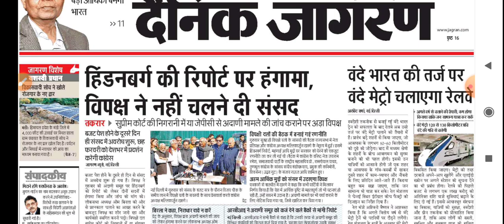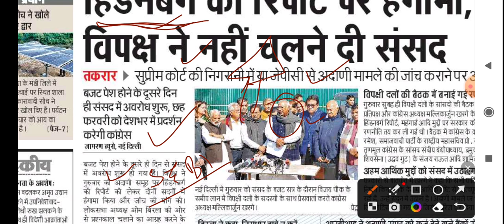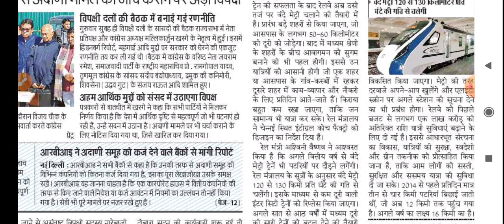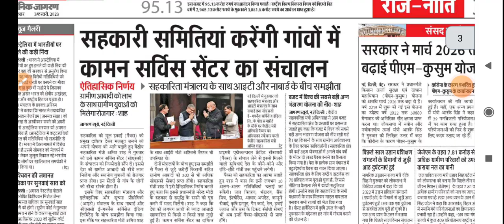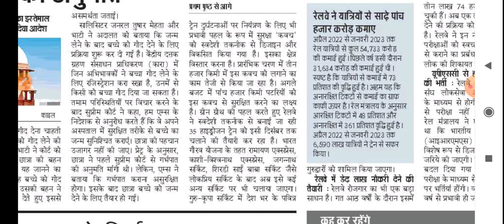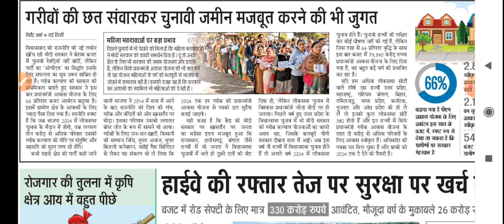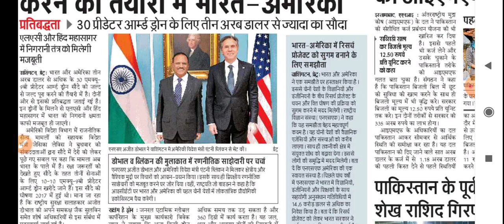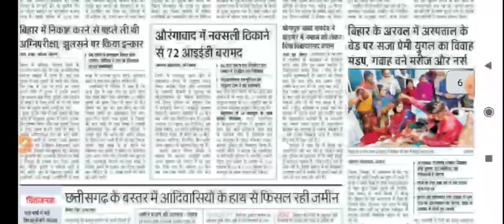3 February 2023 Dainik Jaagran Newspaper Analysis